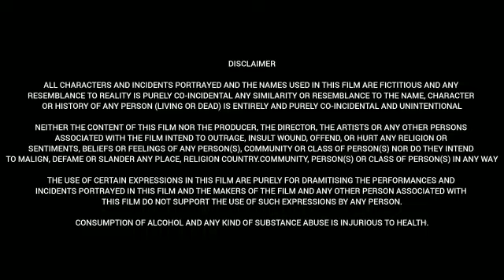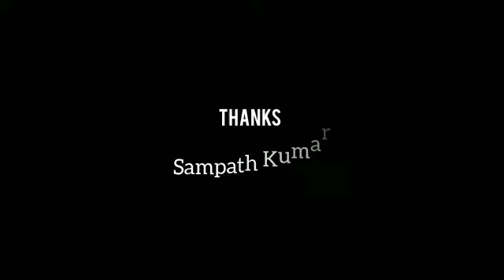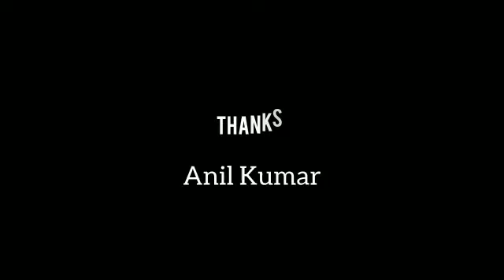Munjya (2024) || Sharvari || Abhay Verma || Mona Singh | Aditya Sarpotdar || Full Movie Facts&Review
CAST

Abhay Verma as Bittu
Sharvari as Bela
Sathyaraj as Padri
Mona Singh as Pammi, Bittu's mother
Suhas Joshi as Gita (Ajii), Bittu's grandmother and Munjya's sister
Khushi Hajare as Young Gita
Taranjot Singh as Spielberg
Ajay Purkar as Balu Kaka
Bhagyashree Limaye as Rukku
Ayush Ulagadde as Gotya
Shruti Marathe as Gotya's mother
Richard Lovatt as Kuba
Anay Kamat as Gotya's father
Padmini Sardesai as Munni Kanitkar a.k.a. "Akka"
Shrikant Mohan Yadav as Jaggu
Reema Chaudhary as Mahua